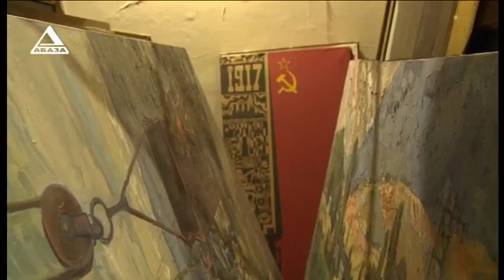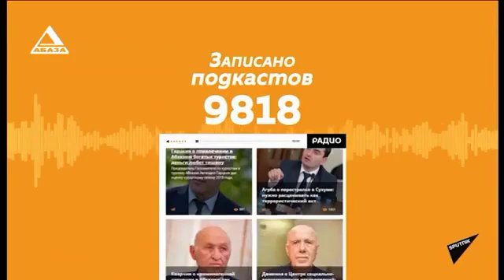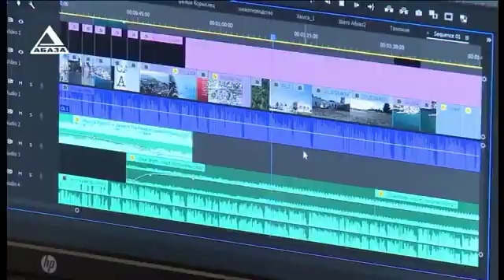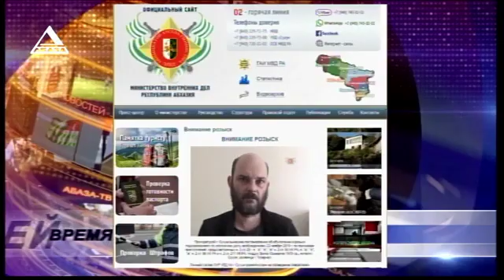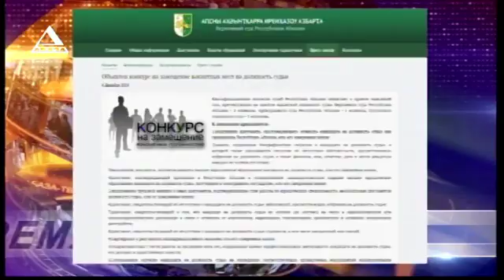ВРЕМЯ НОВОСТЕЙ от 09 12 2019